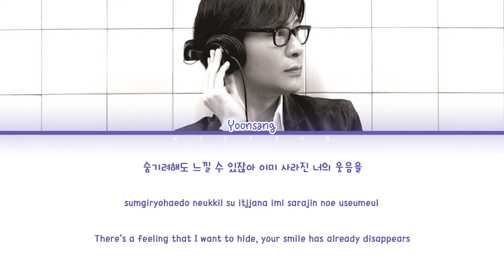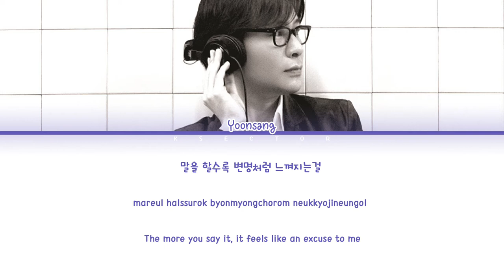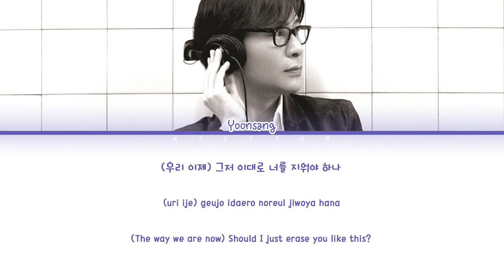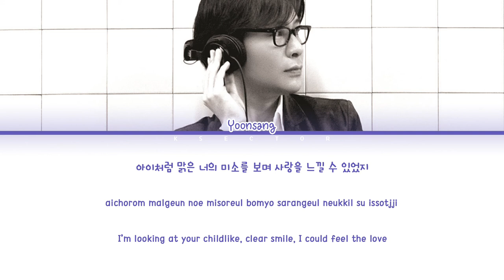yoonsang (윤상) - You Said It Easily But (넌 쉽게 말했지만) [Color Coded Lyrics Han/Rom/Eng]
By - KSECTOR

Song: You Said It Easily But (넌 쉽게 말했지만)
Artist: yoonsang (윤상)
Album: 윤상 베스트
Year: 2001